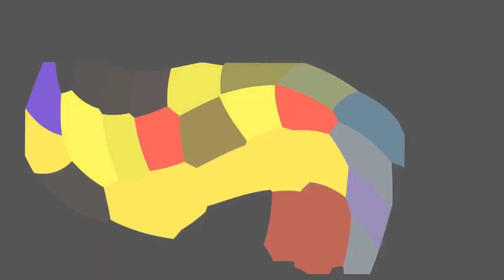🎄Pokeweihnacht🎅🏿in✈️Langenhagen (feat. Daniel Schilling)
PokémonGo_Community-Musik-Video

TEXT:

Hey Pokéhagen hier was geht ?
Rossanas Eisesodem weht
Sleimok selber friert fast fest - in eigener Schleimpfütze !
In Arenen sieht man wieder Pikachus mit der Roten Zipfelmütze ! !!

Hunduster rennt !
Im Schnee verscharrt
liegen produziert von ihm Tretminen ;
das 4. Lockmodul es brennt - und beschert uns netterweise kostenlose Brutmaschinen.

Knecht Ruprecht kommt auf seinem Schlitten,
Ponita oder Damhirplex geritten.
Und ein jeder übt sich jetzt darin
Meisterschaft hier zu erlangen
und all die ganzen neuen, tollen
Next-Generation-Pokemon zu fangen.

Wenn passieren solche Sachen dann ists wieder soweit:
der GoMap-Server eingeschneit,
die Jahresinventur bereit;

Wenn ER kann den Baum  nach Hause tragen
SIE tief in seine Augen schaut;
"Schatz, wir müssen Raiden !"
zu ihm tut sagen - dann ist wirklich Weihnachten.

Pokéweihnacht in Langenhagen !